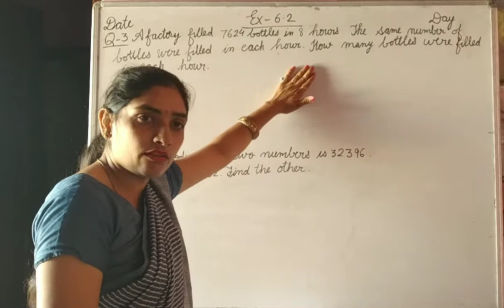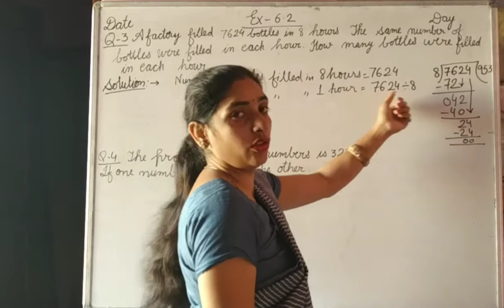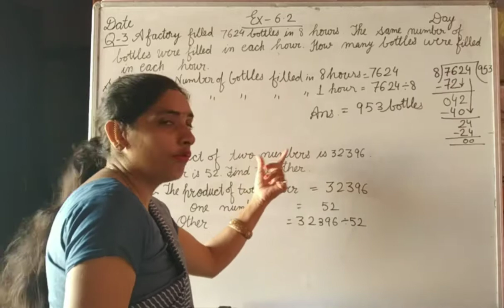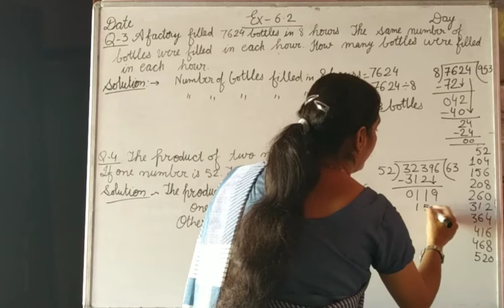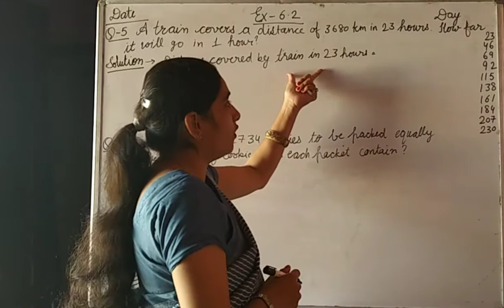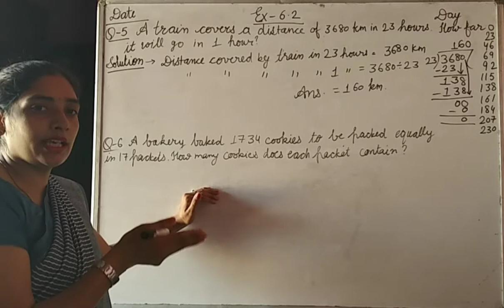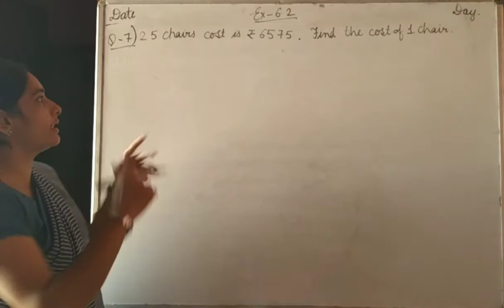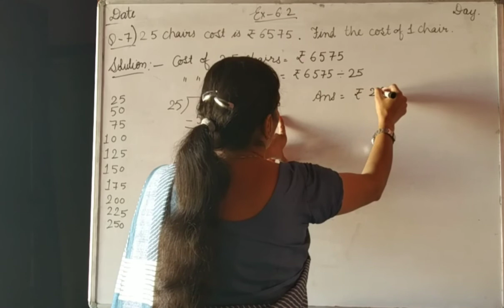Exercise 6.2 Q 3 to 7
Division Chapter 6